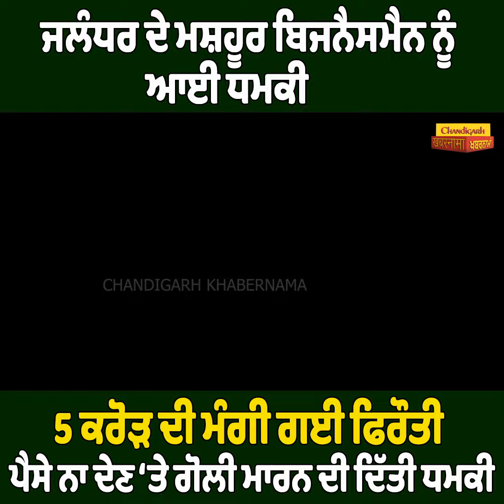Jalandhar ਦੇ ਮਸ਼ੂਹਰ Business Man ਨੂੰ ਮਿਲੀ ਧਮਕੀ, ਕਿਹਾ ਗੋਲੀ ਮਾਰਾਂਗੇ .......